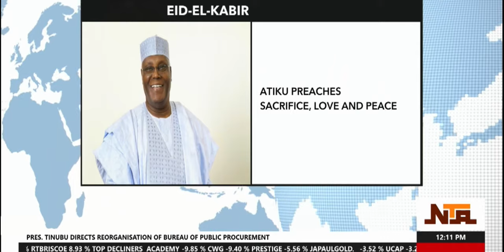Panorama | 16th June 2024 | NTA